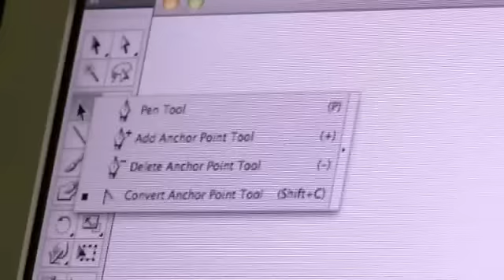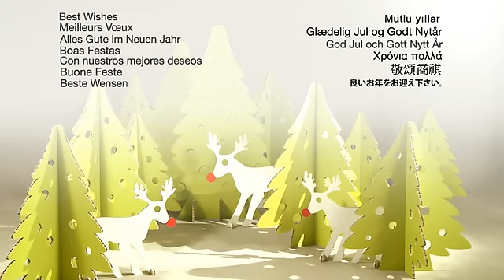Делаем новогоднюю елку на Kongsberg i-XL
Новогодний видеоролик от EskoArtwork о том, как сделать елку на режущем плоттере Kongsberg. Показаны все стадии процесса: от эскиза художника до готового изделия. Программное обеспечение: Adobe Illustrator и ArtiosCAD. Режущий плоттер: Kongsberg XP. Материал: картонные панели Falconboard. Хотите узнать больше?